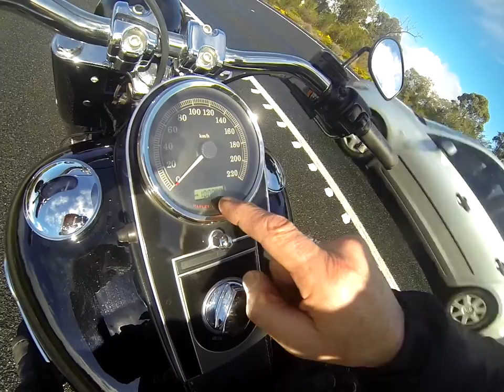Harley Davidson 2010 Fat Boy Lo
100000 kilometres on the Fat boy lo,it gets ridden in all weather,100000 kms of ROCKNFUKNROLL